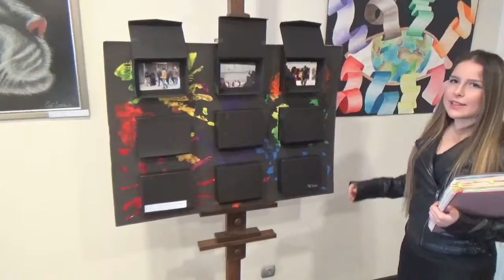"Human Landscapes from My Country" - IB Visual Arts HL Studio Work 11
IB Visual Arts HL Interview

Title: Human Landscapes from My Country
Size of Original: 120 x 70 cm
Medium: Photography, Acrylics (Mixed Media)
Date of Completion: December 2014

Ezgi Ercan 2015